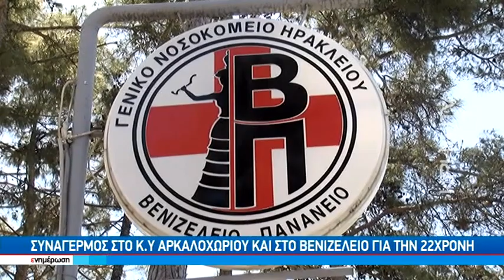Φρικτό ατύχημα για νεαρή εργαζόμενη σε κρεοπωλείο